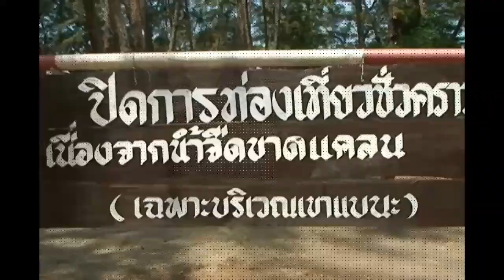พิษแล้งอัดตรังยับ ทำอุทยานฯหาดเจ้าไหมบางส่วนหยุดบริการ เหตุขาดแคลนน้ำกิน-น้ำใช้